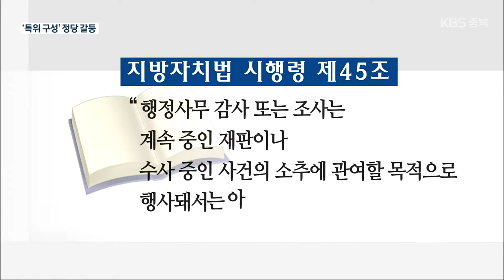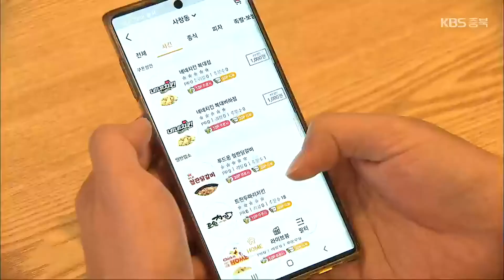[여기는 충주] 충주시의회 ‘소송 사안’ 특위 구성 시끌 / KBS 2021.11.10.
[앵커]

 [답변]

 네, 충줍니다.

 충주시의회 행정사무조사 특별위원회가  소송 중인 사안을 다루면서  적법성 논란이 제기됐습니다.

 특위 활동이  반년 넘게 이어진 가운데 나온  다소 뒤늦은 지적인데, 정당 간 갈등으로 번지는 양상입니다.

 보도에 진희정 기자입니다.

 [리포트]

 평택~제천 고속도로  충주 터널 인근의 한 야산입니다.

 터널 공사 과정에서 나온  흙과 돌을 버리는  이른바 '사토장'으로 사용돼 산 중턱 경사가 완만해졌습니다.

 산주는  공사 업체가 애초 계약과 달리  건설 폐기물을  함께 묻었다고 주장하면서  수년째 소송을 벌이고 있습니다.

 충주시의회도  올 초 행정사무조사 특위를 구성해  자체 조사에 나섰는데  뒤늦게 적법성 논란이 불거졌습니다.

 재판 또는 수사 중인 사건은  행정사무 감사나 조사를  제한하도록 한  법령을 위반했다면서  국민의힘 시의원 전체가  특위 활동에 제동을 건 겁니다.

 이들은  시의회 특위 활동을 이유로  실제 재판이 미뤄지고 있다면서, 활동 연장을 위한  민주당 주도의 새 특위 구성을  철회하라고 촉구했습니다.

 [정용학/충주시의회 국민의힘 원내대표 : "어느 기관보다 성실히 법을 준수해야할 의무가 있는 충주시의회가 (법에) 위배됨에도 불구하고 특위를 강행하는 행위는 어불성설이라고 생각합니다."]

 반면 특위는  충주시의 불법투기 관리 감독이 적절했는지 살피는 행정사무조사라며, 재판에 영향을 주려는 게 아니라고  선을 그었습니다.

 [조중근/충주시의회 건설폐기물 행정사무조사 특별위원장 : "행정적, 구체적인 원인 규명을 위한 것을 목적으로 한다면 (특위를) 구성할 수 있는데…. 처음엔 하겠다고 했다가 나중에 우리는 안 한다 빠지면서, 저희 당만 (구성했거든요)."]

 특위 활동 반년 여 만에  불거진 적법성 논란.

 내홍 속 충주시의회 특위는  추가 활동을 거쳐  내년 2월  최종 조사 결과를 발표할 예정입니다.

 촬영기자:윤진모

 제천시, 공공장소 ‘펫티켓’ 집중 점검

 제천시가 다음 달까지  공공장소에서의  반려동물 안전조치 실태를  집중 점검합니다.

 도심 공원과 산책로 등에서 이른바 펫티켓 준수를 살피는 건데요.

 점검 대상은 대형견의 입마개와 목줄 착용 등  반려동물 외출 때 조치해야하는 안전 수칙들입니다.

 위반 사항이 적발되면 과태료 최대 50만 원이 부과되는데요.

 제천시는 현장 점검과 함께 배설물 수거와 목줄 착용 등  펫티켓을 적극 홍보할 계획입니다.

 음성군, 다음 달 3일까지 지역 화폐 소비 촉진 행사

 음성군이  단계적 일상 회복에 맞춰 오늘부터 다음 달 3일까지  지역 화폐 소비 촉진 행사를 엽니다.

 음성군은 행사 기간  지역 화폐인 음성행복페이를 쓴  주민 1,500명을 추첨해  20만 원까지 충전해줍니다.

 또, 충북 공공 배달 앱 먹깨비에서 지역 화폐로 만 원 이상